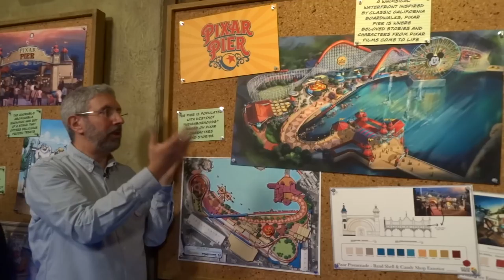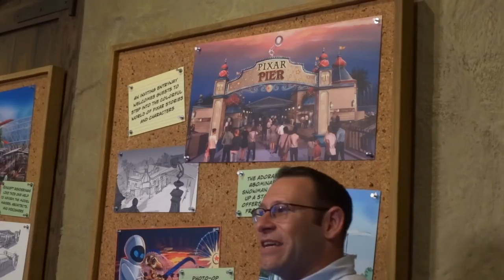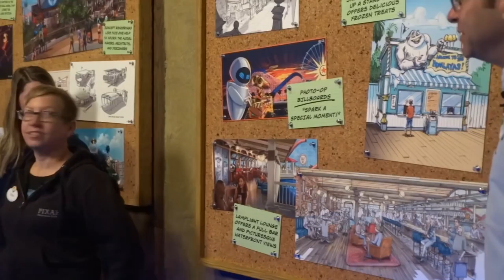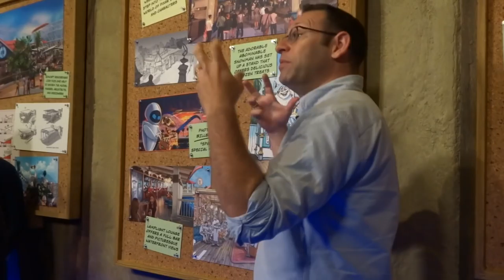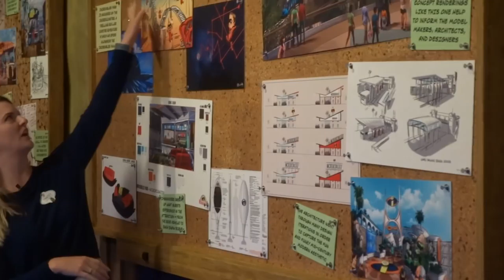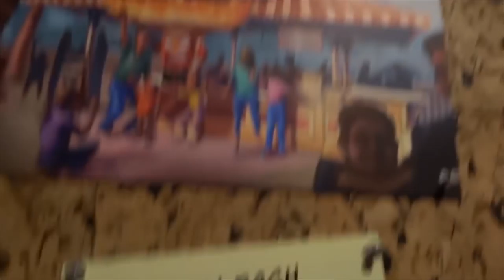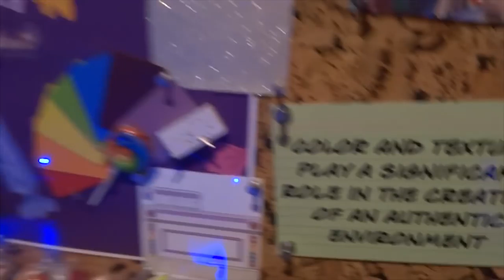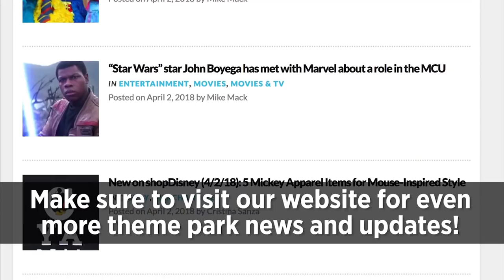Pixar Pier concept art tour with Walt Disney Imagineers at Disneyland Resort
Guided tour of the Blue Sky Cellar's Pixar Pier concept art with Walt Disney Imagineers at Disneyland Resort's Disney California Adventure theme park in Anaheim, California.